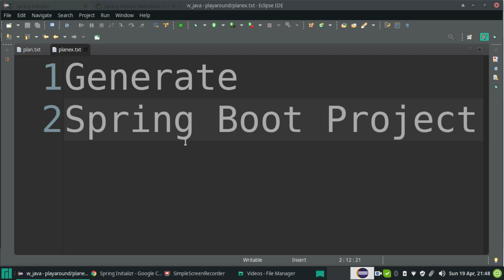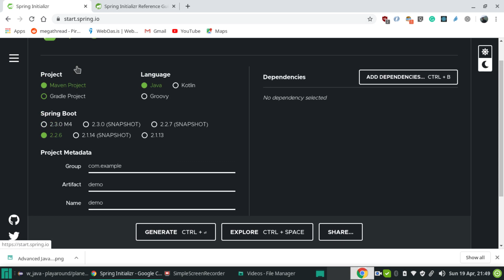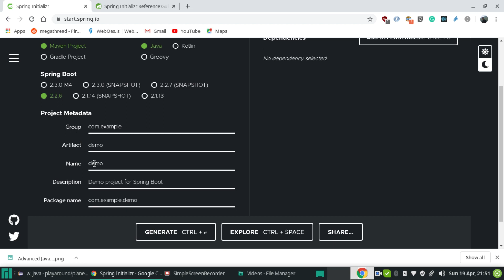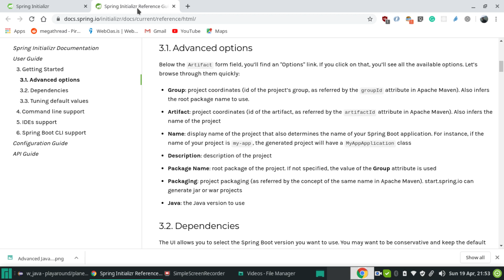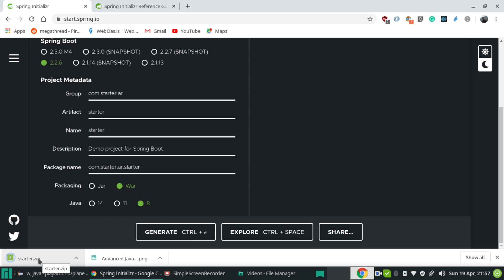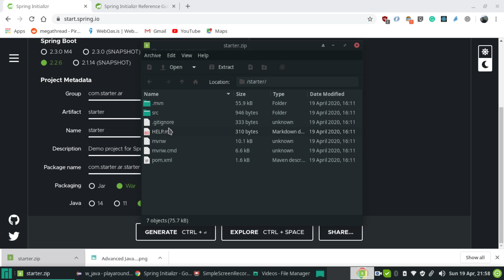Generating Starter App with Spring Initializr || Getting Started with Spring Boot in 2020 || Part 3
In this screencast, I have generated a new spring web app with the help of spring initializr and explained steps and terms involved.